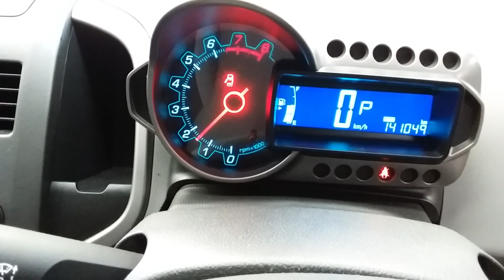Holden Barina 1.6ltr engine 141049km W1681